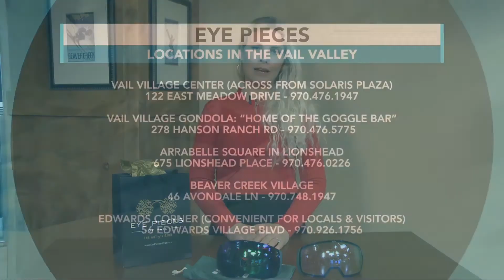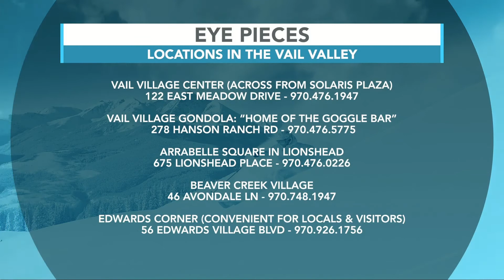Lens of the Day Eye Pieces 02.14.20 Good Morning Vail